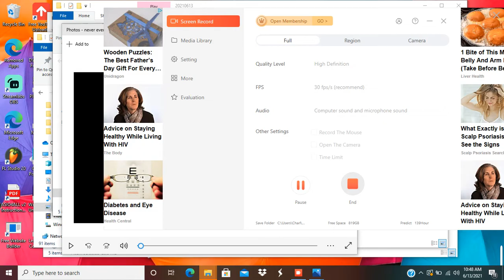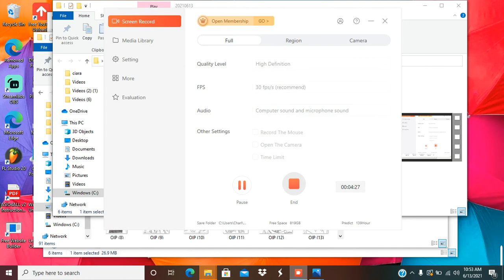10 48 38